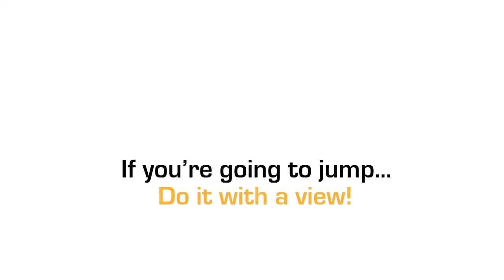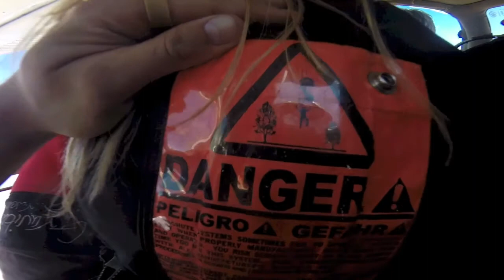Emily Daley at Coastal Skydive